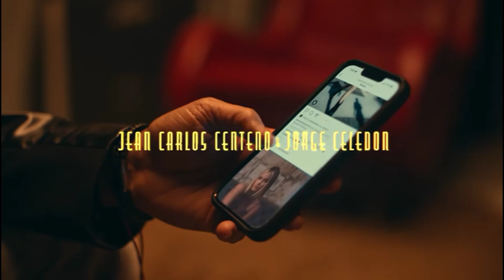Jean Carlos Centeno & Jorge Celedón Déjala Ir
Latinos Vida Sabor y Son tiene el gusto de presentarles su nuevo canal, TRÓPICO DE ENSUEÑO hecho para disfrutar de todo tipo de música tropical, popular y otros géneros.  Esperamos sea de su total agrado.

APOYA ESTA LABOR DE DIFUSIÓN MUSICAL CON TU SUSCRIPCIÓN, MIL GRACIAS!

El contenido musical publicado en este canal tiene como fin divulgar y promover nuestra cultura musical de los diferentes géneros que nos sirven de sano esparcimiento.
No somos los dueños del contenido musical e imágenes que aparecen en las publicaciones del canal, todos los derechos pertenecen a su propietario y autor.